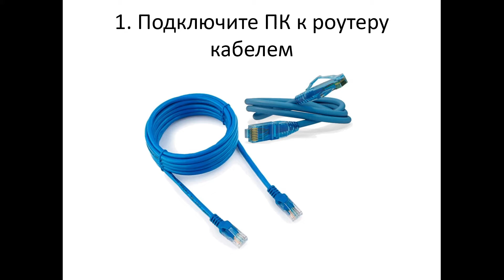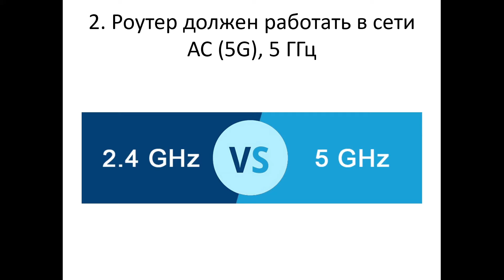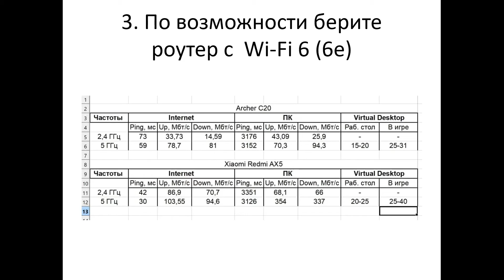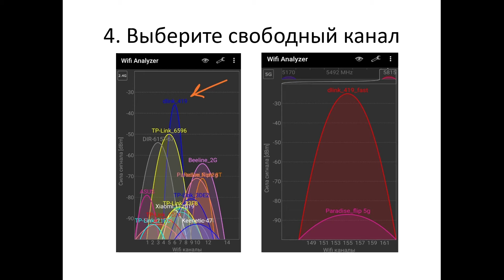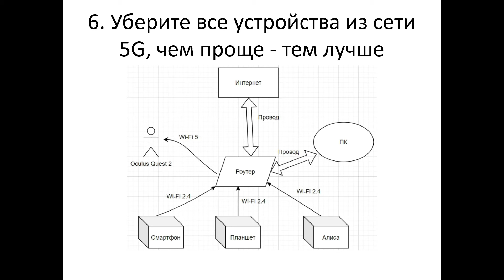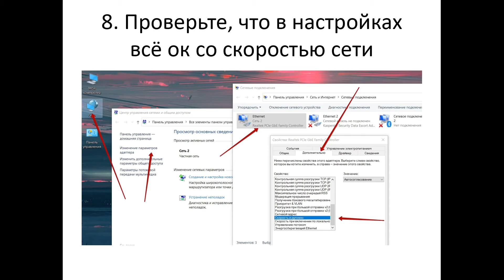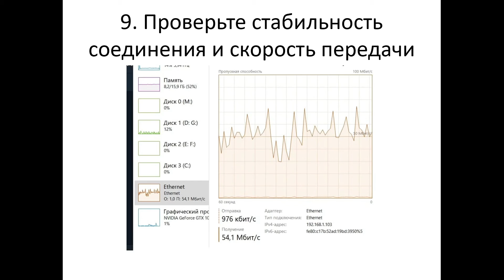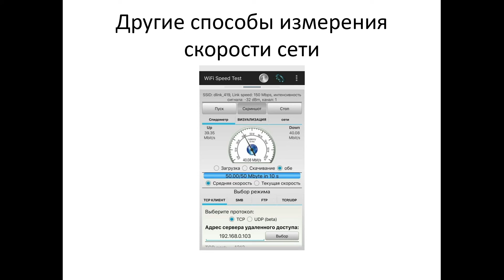10 советов по оптимизации Wi-Fi сети для игры по Air Link или Virtual Desktop на Oculus Quest 2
СОВЕТЫ и таймкоды:
00:00 Вступление
01:38 Подключите ПК к роутеру кабелем
03:04 Роутер должен работать в сети АС (5G), 5 ГГц
04:48 По возможности берите роутер с Wi-Fi 6 (6е) + список роутеров для покупки
10:54 Выберите свободный канал (приложение для телефона )
12:07 Поиграйте с настройками ширины канала (20-40-80)
12:58 Уберите все устройства из сети 5G (кроме Квеста)
14:47 Если на роутере и на ПК есть порты на 100 Мбт/с и 1 Гбт/с — переключите кабель в гигабитный порт (очевидность, но, мало ли)
15:11 Убедитесь, что в настройках сети ничего не "режет" скорость
16:05 Проверьте стабильность соединения и скорость передачи: диспетчер зада в Винде, альтернативные мерялки, подробнее тут пост на 4PDA со ссылками на скачивание
19:08 Проверьте настройки стримеров (Air Link, Virtual Desktop)